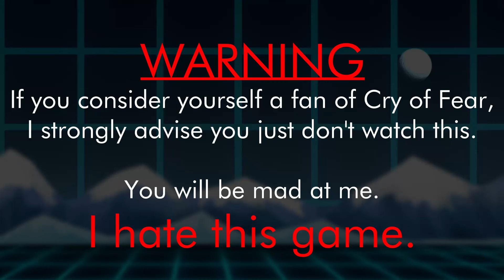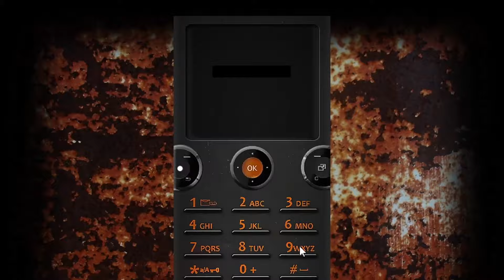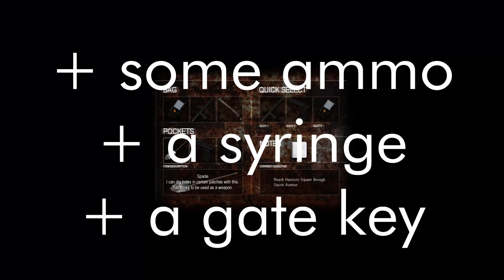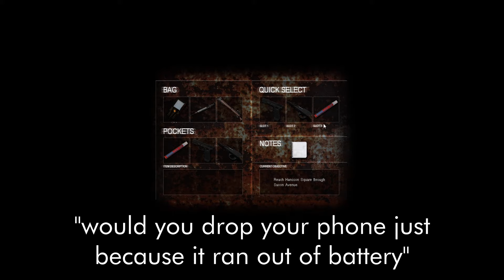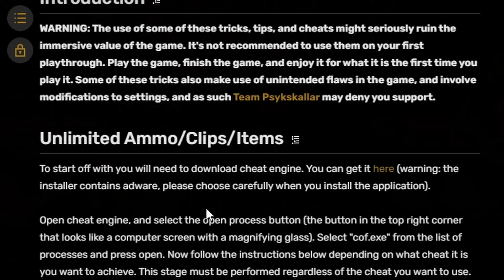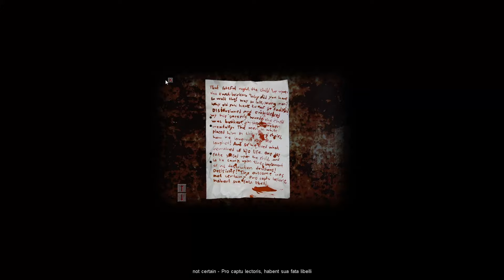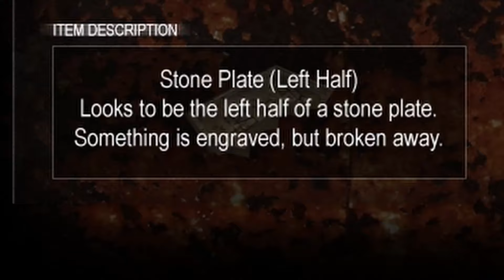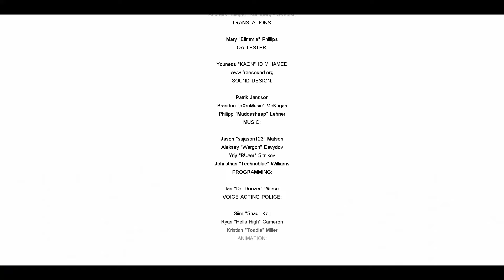Cry of Fear: The "Best" Free Game I Hate - Phann Highlight Reel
last year i played cry of fear and absolutely regretted it

yes, the title is a mild riff off of pyrocynical's

also you were warned cof fans